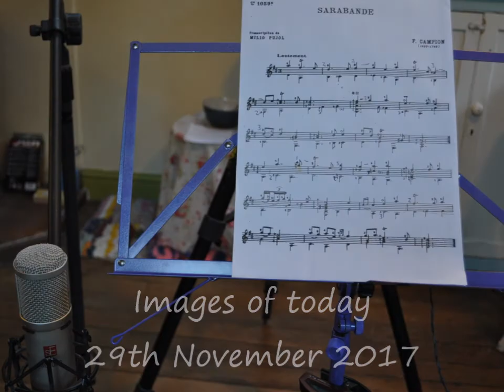Sarabande by François Campion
Sarabande by François Campion (Rouen 1686 – Paris 1747).  Performed by Phil McKelliget on a Masaru Kohno guitar.